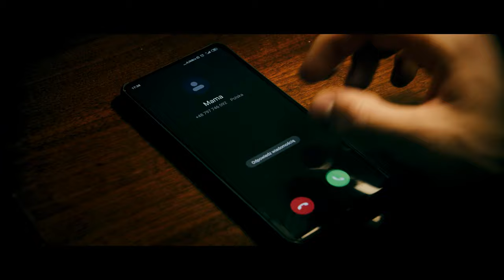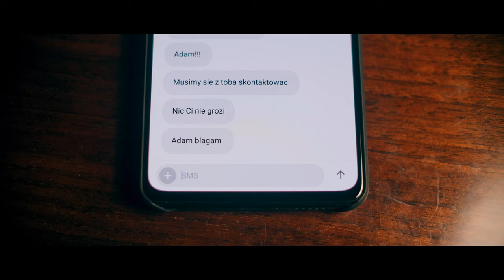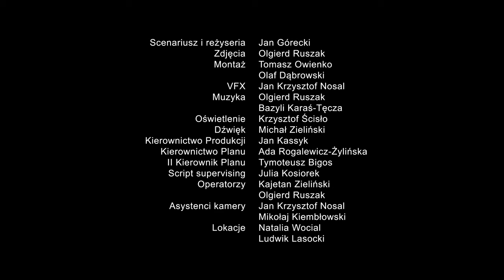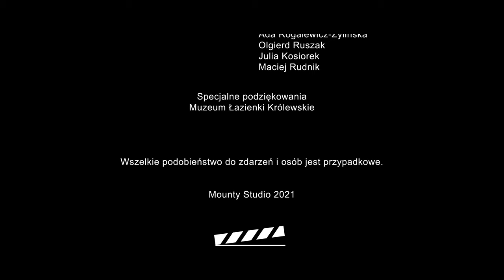Przed Przebudzeniem | Film Krótkometrażowy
Do jakich życiowych wniosków można dojść w czasie dwóch minut czekając na podgrzewającą się w mikrofali szarlotkę?

Scenariusz i reżyseria  JAN GÓRECKI
Zdjęcia  OLGIERD RUSZAK
Montaż  TOMASZ OWIENKO  OLAF DĄBROWSKI
VFX  JAN KRZYSZTOF NOSAL
Muzyka  OLGIERD RUSZAK  BAZYLI KARAŚ-TĘCZA
Oświetlenie  KRZYSZTOF ŚCISŁO
Dźwięk  MICHAŁ ZIELIŃSKI
Kierownictwo Produkcji  JAN KASSYK
Kierownictwo Planu  ADA ROGALEWICZ-ŻYLIŃSKA
II Kierownik Planu  TYMOTEUSZ BIGOS
Script supervising  JULIA KOSIOREK
Operatorzy  KAJETAN ZIELIŃSKI  OLGIERD RUSZAK
Asystenci kamery  JAN KRZYSZTOF NOSAL  MIKOŁAJ KIEMBŁOWSKI
Lokacje  NATALIA WOCIAL  LUDWIK LASOCKI  ŁUKASZ ZIELIŃSKI  MAGDALENA ZIELIŃSKA

Wystąpili
Adam  MIKOŁAJ ŁUKASIEWICZ
Michał Grabarczyk  JAN KASSYK
Anna Zielińska  ROZALIA ZAREMSKA
Policjant #1  ADAM DANILUK
Policjant #2  JAN KASSYK
Policjant #3 TYMOTEUSZ BIGOS
Policjant śledczy #1  JANUSZ GÓRECKI
Policjant śledczy #2  ARKADIUSZ BIGOS
Widz w amfiteatrze  JAN LIPERT
Oraz
BEATA KOŻDOŃ  ERNEST MAŁKIEWICZ  ANNA MAZIARSKA  JAKUB WOJTAROWICZ  AGATA  SZYMAŃSKA  MAREK SZYMAŃSKI  WERONIKA MEREK  MALWINA WILCZEK  KAROL BELCARZ  MICHAŁ ZIELIŃSKI  TOMASZ ZIELIŃSKI  JAN GÓRECKI  ADA ROGALEWICZ-ŻYLIŃSKA  OLGIERD RUSZAK  JULIA KOSIOREK  MACIEJ RUDNIK

Specjalne podziękowania
Muzeum Łazienki Królewskie

Wszelkie podobieństwo do zdarzeń i osób jest przypadkowe.

Mounty Studio 2021